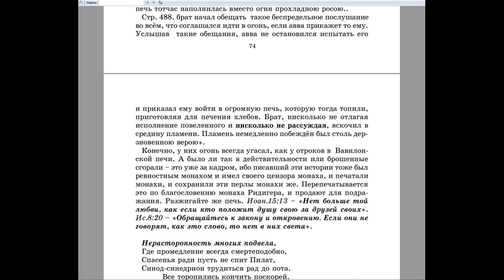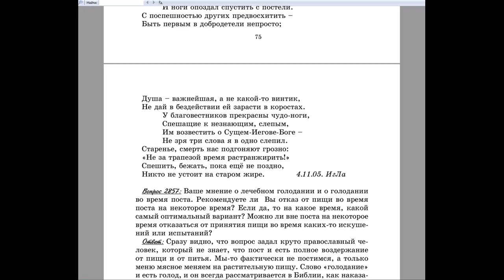2856. Где предел послушания своему наставнику и полагался ли он в уставах монастырских?